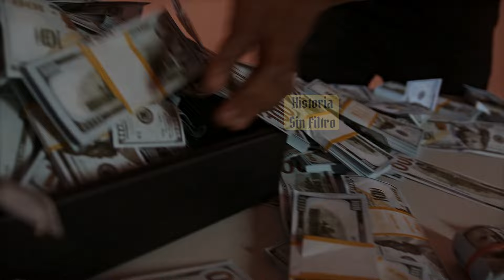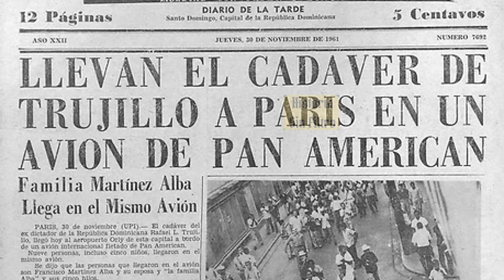Balaguer revela detalles sobre la riqueza de Trujillo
Descubre la verdad detrás de la riqueza del dictador a través de la entrevista de Balaguer.
El misterio detrás de Ranfis Trujillo llevando el cuerpo de su padre a Paris